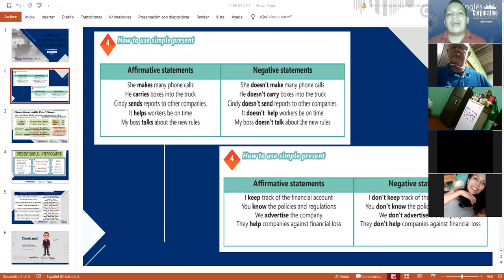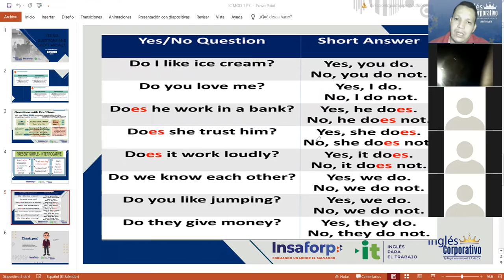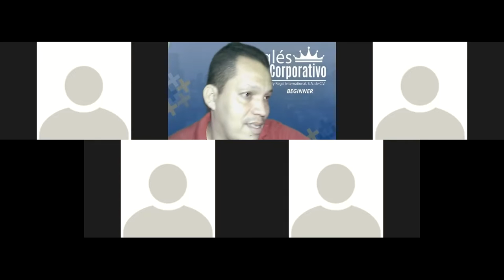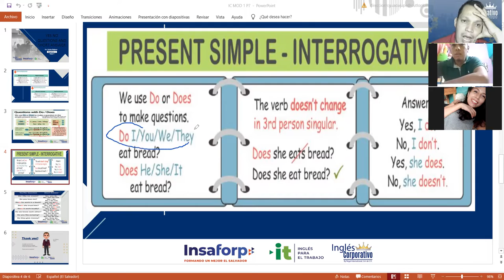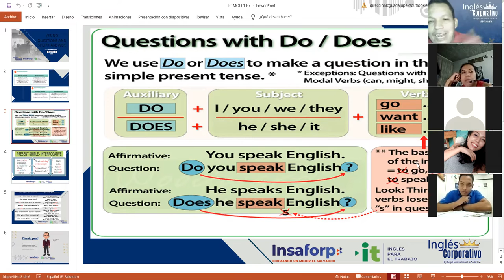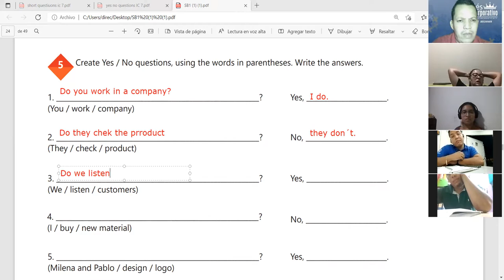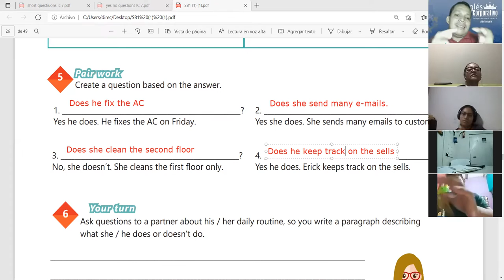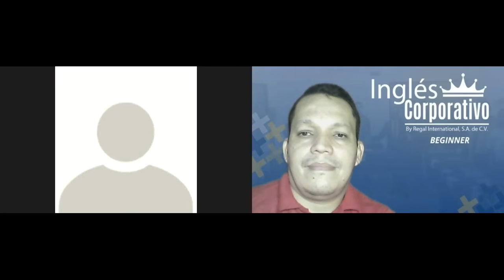Ingles Corporativo-Videoconferencia #7 Yesno questions and short answers